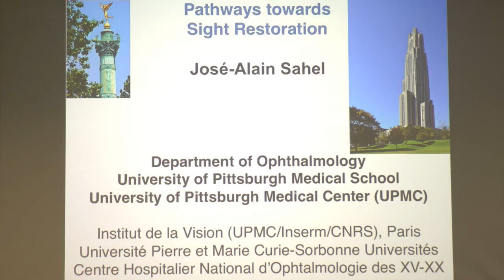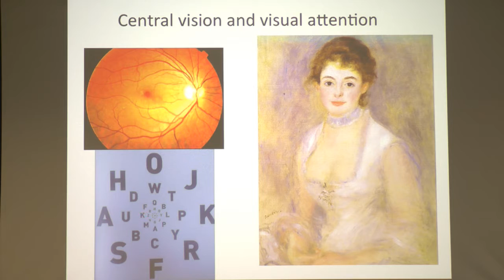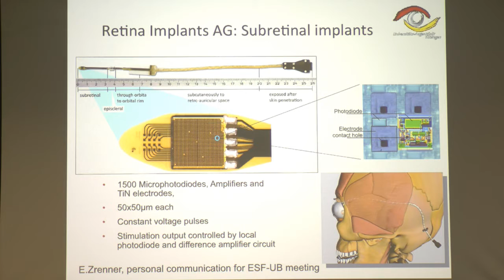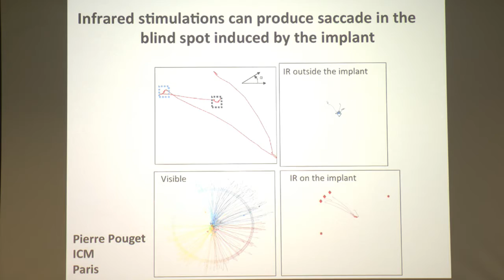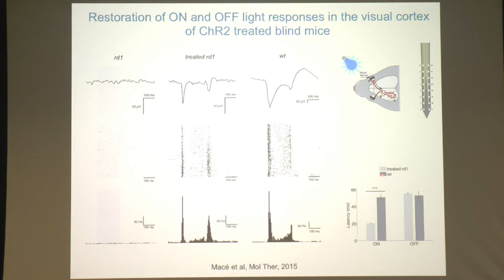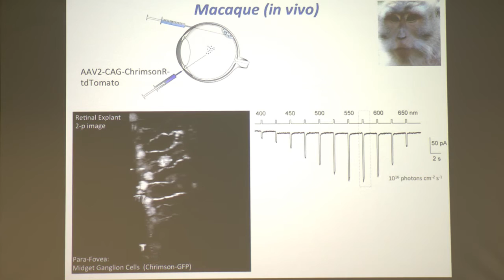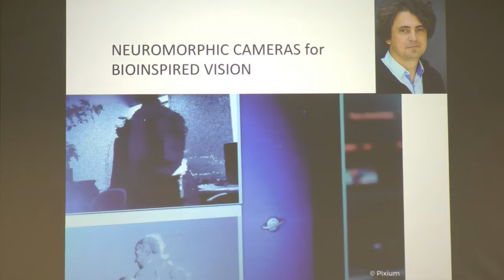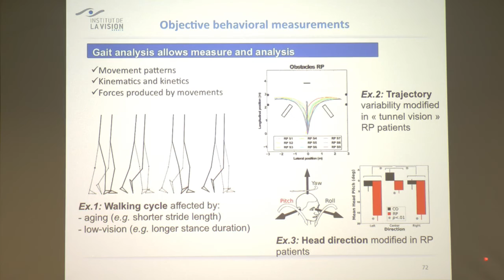RI Seminar: José Alain Sahel, MD : ...Artificial Vision, Artificial Retina, Optogenetics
Pathway Toward Vision Restoration, Artificial Vision, Artificial Retina, Optogenetics

José Alain Sahel, MD
Professor & Chairman, Department of Ophthalmology, University of Pittsburgh, School of Medicine

Abstract
Progress in ophthalmology over the past decade moved preclinical data to clinical proof-of-concept studies bringing innovative therapeutic strategies to the market. Diseases such as retinitis pigmentosa (RP) and age-related macular degeneration (AMD) destroy photoreceptors but leave intact and functional a significant number of inner retinal cells. Retinal prostheses have demonstrated ability to reactivate the remaining retinal circuits at the level of bipolar or ganglion cells, after the photoreceptor loss. Recent clinical trials have demonstrated partial restoration of vision in blind people by epiretinal (Second Sight Medical Products, Pixium Vision) and subretinal (Retina Implant AG) implants, in clinical trials and practice now. Despite a limited number of electrodes, some patients were even able to read words and recognize high-contrast objects. Currently, researchers at the Stanford University and Pixium Vision in collaboration with Institut de la Vision develop a wirelessly powered photovoltaic prosthesis in which each pixel of the subretinal array directly converts patterned pulsed near-infrared light projected from video goggles into local electric current to stimulate the nearby retinal neurons. A new asynchronous dynamic visual sensor whose function mimics photoreceptor and retinal cell responses is also under development. Optogenetics (currently under preclinical evaluation in primates) and cell therapy (ongoing first safety and tolerability clinical trials with hESC- and iPSCs-derived RPE) provide alternative approaches for vision restoration in patients with advanced stages of retinal degeneration. Combination of different therapeutic strategies may offer enhanced therapeutic effectiveness and more efficient ways to save vision. These new therapeutic tools call for identification of appropriate patient selection criteria and methods to evaluate treatments’ efficiency and assess the real benefit experienced by the patients.